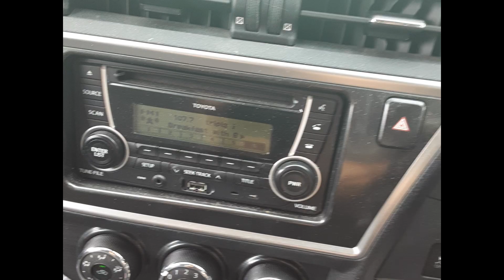2012 Toyota Corolla – Stereo/Head Unit Test 5741